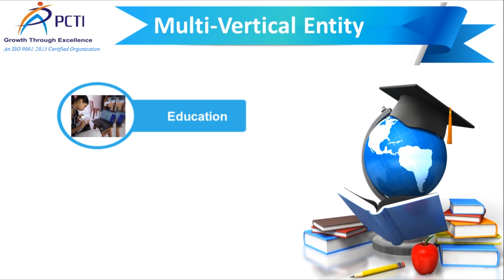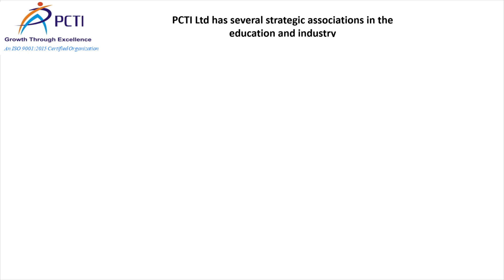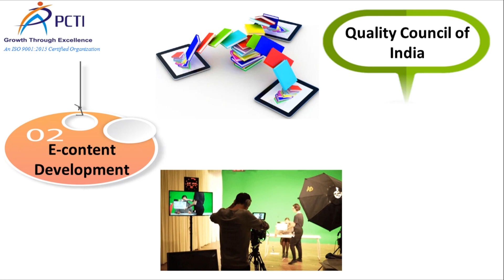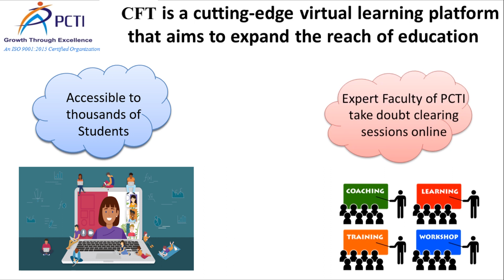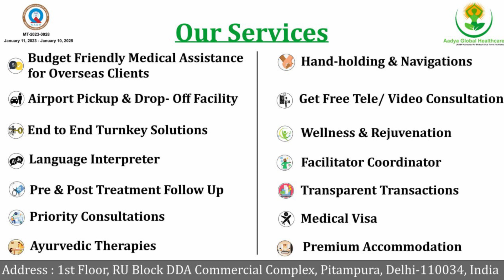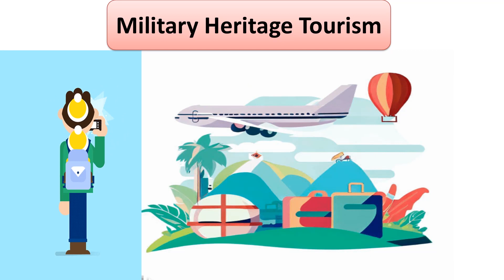Introduction to PCTIL (Version 2)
This video is on PCTIL and its business verticals. PCTIL is an ISO 9001:2015 certified company. The core values of PCTIL are Professionalism, Customer Care, Team Work, Integrity and Leadership. PCTIL is a conglomerate company. It has different verticals like Education, IT, Training, Tourism and Healthcare. The promoters of PCTIL started the company in 1990 with a vision of providing affordable education to students at their doorstep.